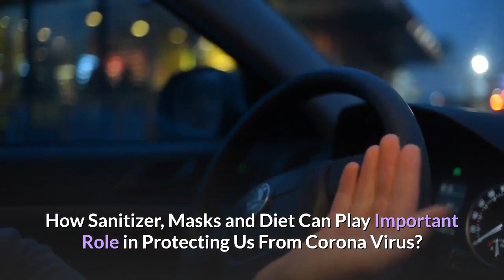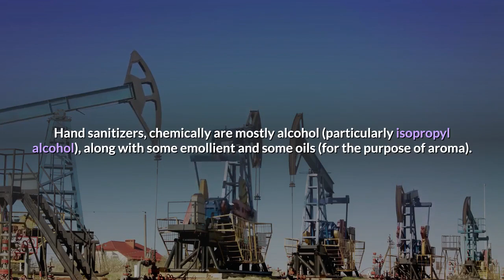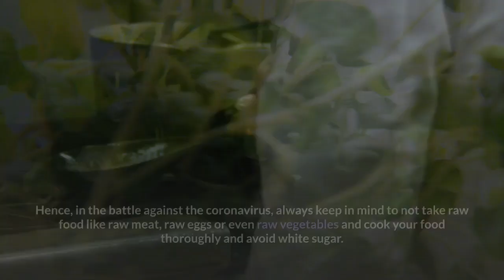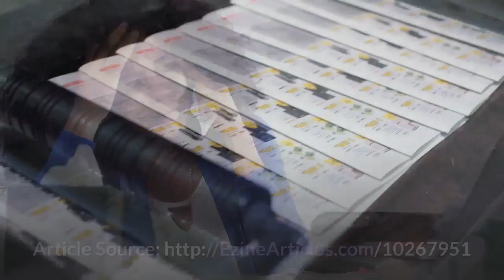How Sanitizer Masks And Diet Can Play Important Role In Protecting Us From Corona Virus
Coronaviruses refer to a large family of viruses according to the biological classification systems. This family is responsible for many known illnesses in humans like the common cold. This coronavirus is a new strain, earlier not identified in human beings, the novel-coronavirus, which is causing the current havoc.The common symptoms of this viral infection are fever, cough and symptoms related to respiratory system like difficulty in breathing, shortness of breath. In its most severe form, it can also lead to SARS, kidney failure, pneumonia and even death.

Hi! Welcome on MyH&Ftv.
This is Official Youtube Channel for health tips. You can watch health tips here. We are uploading video that related to health and living behavior. In another word you can say that its Compilations of article about healthy lifestyle.

Buy this for complete food preparation
      1. Raw Food Self Made
       2. The Ultimate Recipe Collection
       3. Book of Delicious Vegan Recipes.